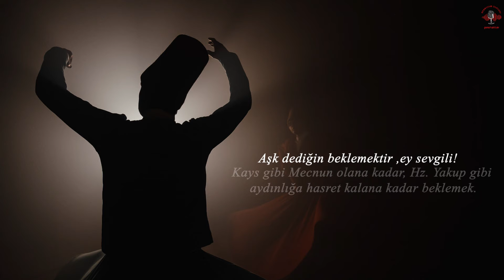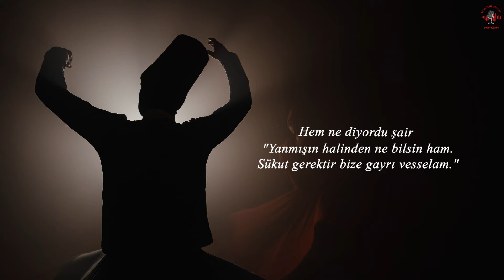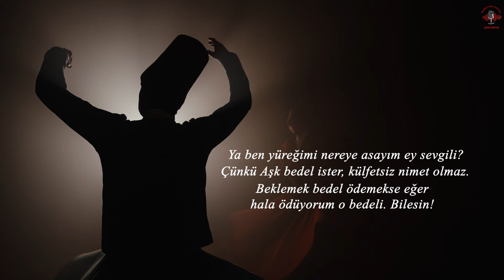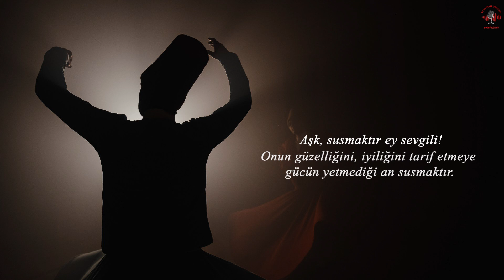Mevlana - Aşk Dediğin Beklemektir Ey Sevgili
Merhaba değerli dostlar. Mevlana'nın Etme şiirinden sonra Aşk Dediğin Beklemektir Ey Sevgili! şiirini seslendirdim. Umarım beğenirsiniz, keyifli seyirler.

Okuyan: Yunus Arslan
Video Düzenleyen: Yunus Arslan

Aşk dediğin beklemektir ey sevgili!
Kays gibi Mecnun olana kadar, Hz. Yakup gibi aydınlığa hasret kalana kadar beklemek bekleye bekleye gözden olmak, sözden olmaktır.
Ve beklemek dünyanın en asil eylemidir, eğer beklenene değecekse. Bilesin!

Aşk; yanmaktır Ey Sevgili!

Yanıp kül olmaktır, Kerem gibi Aslına ermektir. Ateşin ortasına hesapsız girmektir İbrahim misali. Ki onun gönlünün yangınıdır ateşi gülistana çeviren.
Ki yanmak insanı kurtarır hamlıktan çiğlikten. Hem ne diyordu şair;
"Yanmışın halinden ne bilsin ham. Sükut gerektir bize gayrı vesselam..
Gözlerinden ayrı geçen her an yanmaktayım. Bilesin!

Aşk; bedel ödemektir Ey Sevgili!

Bülbül, gonca gülü görebilmek için her seher uyanık olmak ve güle ulaşmak için yüreğini gülün dikenine asmak, kanını akıtmak zorundadır. Ya ben yüreğimi nereye asayım Ey Sevgili.
Çünkü Aşk bedel ister, külfetsiz nimet olmaz.
Beklemek bedel ödemekse eğer hâlâ ödüyorum o bedeli. Bilesin!

Aşk; vazgeçmektir Ey Sevgili!

Mecnun gibi aklından, Kerem gibi bedeninden vazgeçmek. Yardan gayrısından, cümle cihandan vazgeçmek.
Yemeden, içmeden, uykudan, uyanıklıktan ve vazgeçmekten bile vazgeçmektir gün gelince.
Senin için senden vazgeçmişim. Bilesin!

Aşk; bilmektir Ey Sevgili!

Bir tek yâri bilmek, onu candan daha aziz bilmektir. Ondan gayrı bildiklerinin hiçbir şey olduğunu dünyanın onunla mana bulduğunu bilmektir.
Onun selamı ile gelen bela olsa Eyvallah diyebilmektir.
Kızmana, gülmene, gelmene, gitmene hepsine Eyvallah. Bilesin!

Aşk; susmaktır Ey Sevgili!

Onun güzelliğini, iyiliğini tarif etmeye gücün yetmediği an susmaktır. Kelâmın, kalemin, sözün tükendiği yerde, manayı sessizliğe yükleyip susmaktır.
Artık sustum Ey Sevgili. Bilesin!
Aşk dediğin susup beklemektir...